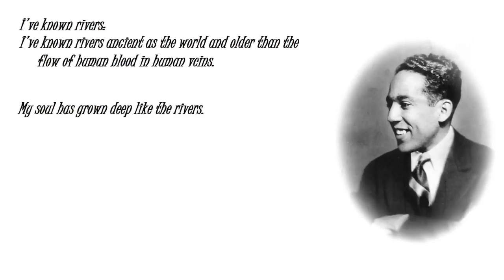Langston Hughes - The Negro Speaks of Rivers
Read by Langston Hughes.

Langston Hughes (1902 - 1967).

●▬▬▬▬▬▬๑۩۩๑▬▬▬▬▬▬●

I've known rivers:
I've known rivers ancient as the world and older than the
flow of human blood in human veins.

My soul has grown deep like the rivers.

I bathed in the Euphrates when dawns were young.
I built my hut near the Congo and it lulled me to sleep.
I looked upon the Nile and raised the pyramids above it.
I heard the singing of the Mississippi when Abe Lincoln
went down to New Orleans, and I've seen its muddy
bosom turn all golden in the sunset.

I've known rivers:
Ancient, dusky rivers.

●▬▬▬▬▬▬๑۩۩๑▬▬▬▬▬▬●